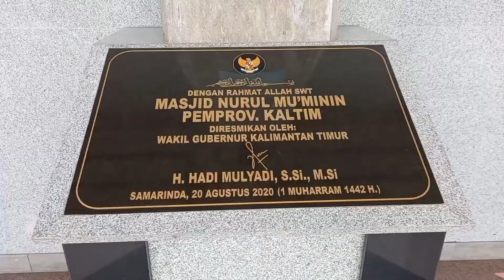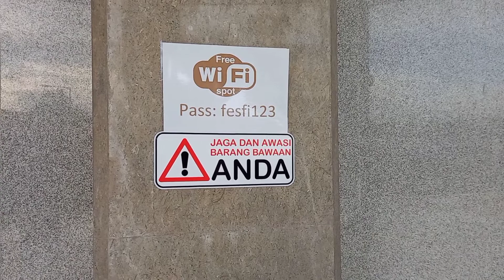melihat masjid diSamarinda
Sersan udara: serius tetapi santai yang selalu terbang mengudara

Channel ini akan selalu membahas tentang keindahan Indonesia mulai dari kegiatan sehari hari saya, wisata, alam,budaya,dan lain sebagainya